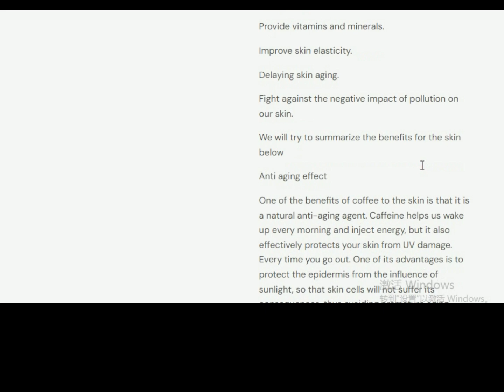V Face Firming Cream Wrinkled chin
Video products:

The effect of a round face on a chubby face is that the sun teeth are thin@

Wrinkled cheeks

Wrinkled chin

Loose but not formed

More impacts and benefits

01 Chin reiterated and defined

Enzyme extract, directly acting on the muscle foundation of the face

02 masseter muscle

Repair excess soft tissue on the face, tighten the face, and have a lifting effect

03 Reshape the contour and eliminate the chin

The lipase in the enzyme accelerates fat breakdown and promotes collagen synthesis

1. After cleaning, take an appropriate amount of cream and apply it to the chin, chin, and chin area

2. Massage from the chin to the base of the ear, performing a spiral massage.

3. Press the temples with your thumb and massage your chin until fully absorbed

Key ingredients and 100% natural

Rhubarb

Benefits: Contains molecules of anthocyanins, anthraquinone, and rapamycin, which help stimulate skin cell regeneration and create a skin lipid protective barrier. It plays a moisturizing and antioxidant role, protecting the skin from water loss by restoring its radiance and vitality.

American ginseng

Stimulate and revitalize various skin types.

Dim the tone.

Moisturizing.

Provide high-quality antioxidants for our skin.

Provide vitamins and minerals.

Improve skin elasticity.

Delaying skin aging.

Fight against the negative impact of pollution on our skin.

We will try to summarize the benefits for the skin below

Anti aging effect

One of the benefits of coffee to the skin is that it is a natural anti-aging agent. Caffeine helps us wake up every morning and inject energy, but it also effectively protects your skin from UV damage. Every time you go out. One of its advantages is to protect the epidermis from the influence of sunlight, so that skin cells will not suffer its consequences, thus avoiding premature aging.

Protecting the skin from cancer

One of the most common types of cancer affecting the population is basal cell carcinoma associated with long-term exposure to sunlight. In this way, coffee helps to protect the most severely exposed skin areas such as the neck or face.

Hydration

Coffee contains polyphenols, which help reduce skin dryness and can cause some skin problems in the form of rosacea, irritation, or dehydration. Their characteristic is to protect the epidermis from external abuse, thanks to their powerful moisturizing ability.

Reiterating and anti-inflammatory properties

Another benefit of coffee for the skin is that it helps to reduce eye bags and dark circles in the eyes, and suppresses the effects of dermatitis, thanks to its anti-inflammatory ability, which also helps restore blood circulation.

Fight against cellulite and orange skin

When caffeine in coffee is applied to the skin, it can counteract fat clumps and orange skin. What it does is reactivate the cycle, increase the burning of body fat, and promote the clearance of accumulated fat deposits. In addition, by promoting blood circulation and using caffeine through mild massage with coffee, it can combat varicose veins and prevent their occurrence.

Coffee is an important source of antioxidants and therefore a good ally in protecting the skin from the effects of free radicals. These can accelerate aging, but what coffee does is to maintain the freshness of the tissue and prevent premature wrinkles from appearing.

Remove impurities and dead cells

Ground coffee beans can also be used to peel the skin. These natural ingredients directly applied to the treatment site can eliminate dead cells, making the skin radiant and softer. The idea is to gently massage the skin to clean and moisturize.

V Face Firming Cream Wrinkled chin quantity
1
Add To Cart
Estimated delivery on 10 - 25 July, 2024
Category: Wrinkle removal

Reviews (0)